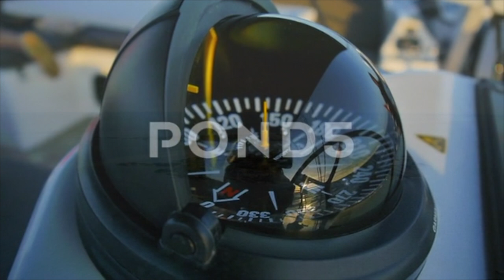Huvudskär Stockholm Arhipelago Skärgård